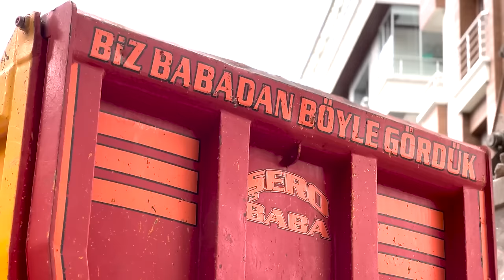VLOG | İSMAİL ÖZKESEMEN İLE BİR GÜN | HAFRİYAT ÇEKİYORUZ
Herkese merhabalar ben Oğuzhan Kızıltuğ,elimden geldiği kadar siz sevgili abonelerim için araç videoları hazırlamaya çalışıyorum bugün de sizler için geçmiş bölümlerden de tanıdığınız İsmail ÖZKESEMEN kardeşim ile bir gün hafriyata çıkıyoruz.